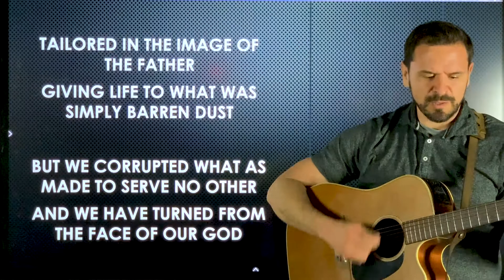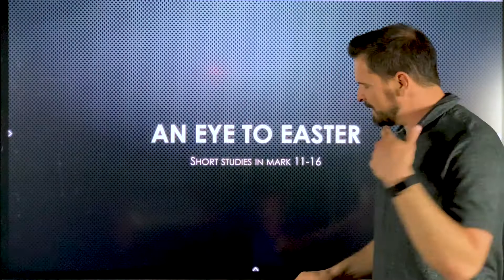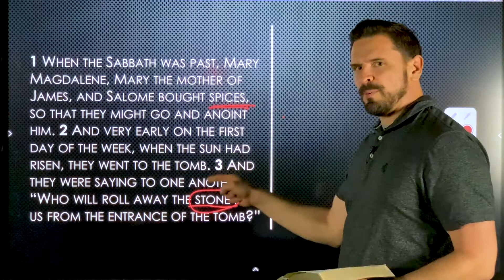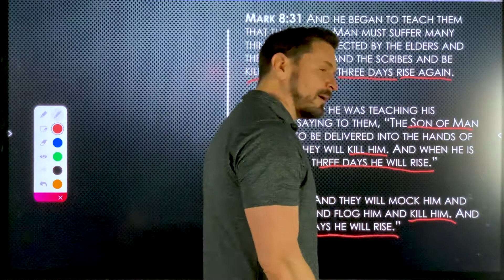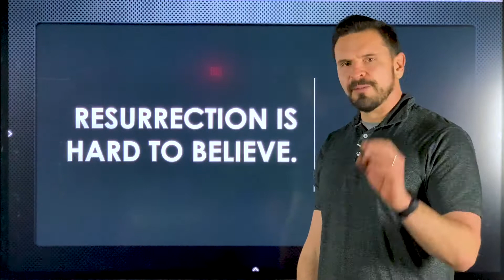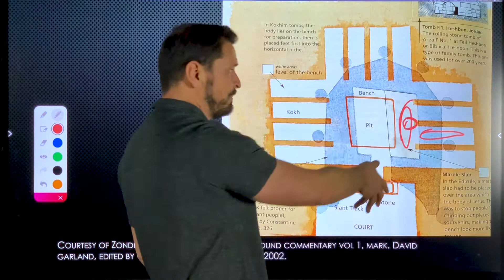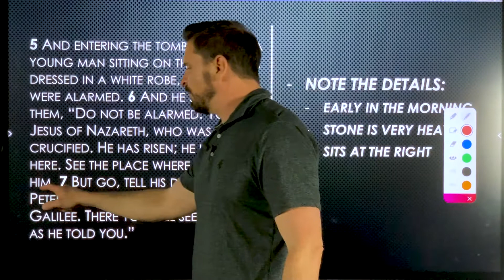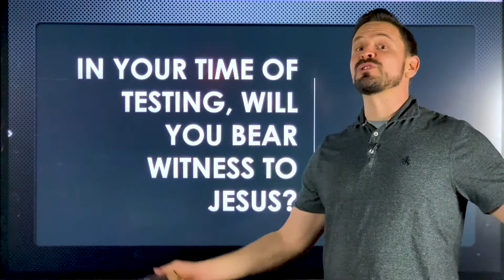Bible Study with Pastor Greg - April 14, 2020 (Mark 16)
Join us tonight at 6:30pm as Pastor Greg shares a time of worship and Bible study with you.

We are looking forward to sharing in this time with you online.

Normal Weekend Services:
Saturday at 5pm
Sunday at 8am l 9:30am l 11am

Become our friend on Facebook: Olive Branch Church & School